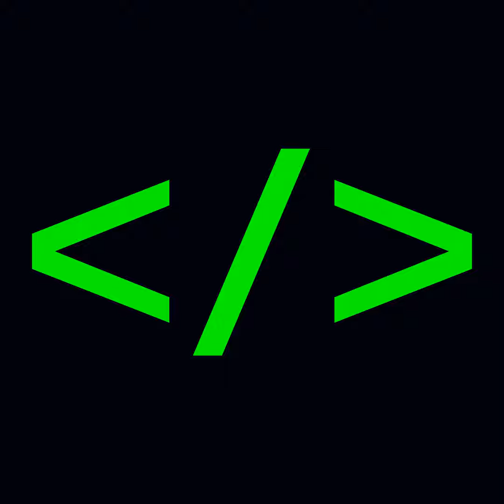No.473 读到博士会怎样？一位青年教师的35岁焦虑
嘉宾推荐陈佩斯，还有钱锺书的《管锥编》。